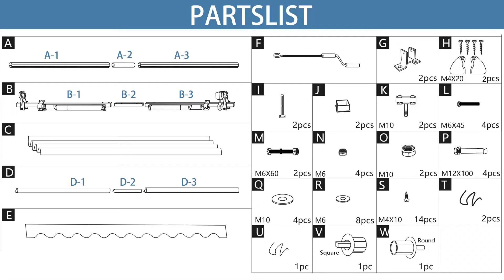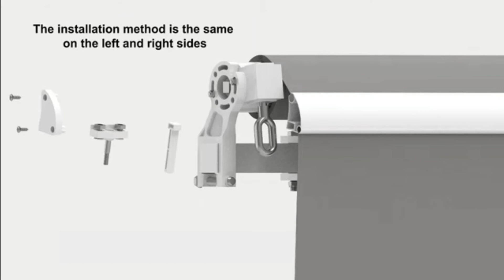ALEKO Awning Installation for 10x8, 12x10, and 13x10 Frames